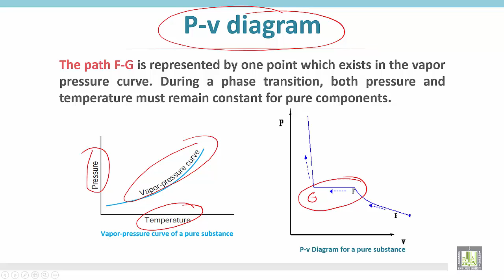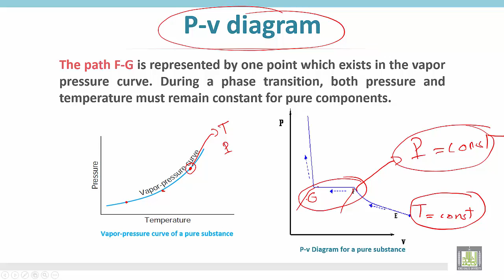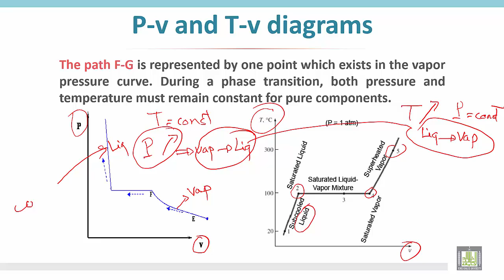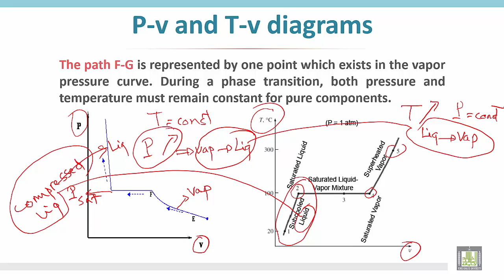Thermodynamics 1 | C3 - L5 | Comparison of T-v diagram, P-v diagram and Vapor pressure curve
الوحدة الثالثة : Comparison of T-v diagram, P-v diagram and Vapor pressure curve
P-v diagram or pressure –specific volume diagram
Vapor pressure curve
T-v diagram or temperature-specific volume diagram